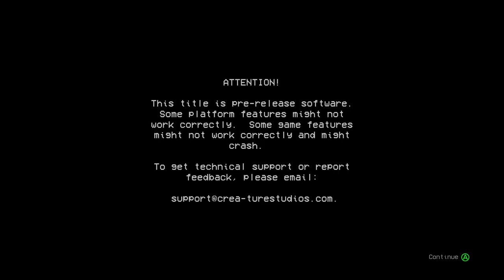Epic Truck Gap Session XBOX One (Part. 16) Mysta Cyric